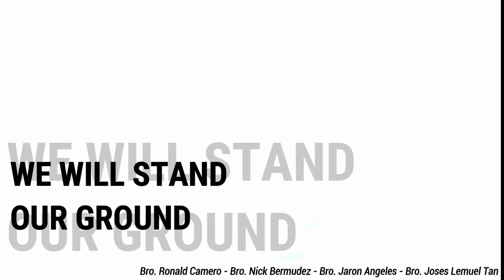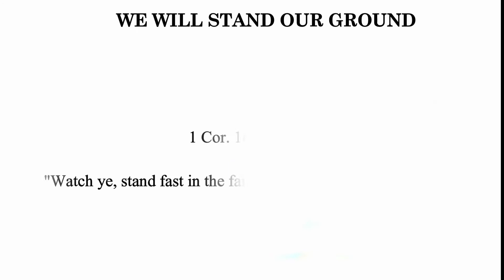We Will Stand Our Ground (Quartet)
Bethany Bible Baptist Music is a ministry committed to share Gospel music and to support the cause of world evangelization. For every view you will make on our playlist has a monetary counterpart which is to be given to the church world missions program. May God bless you as you partner with us through this ministry.

Here is a special number during our online Zoom Bible Study from our very own Bro. Ronald Alan Camero, Bro. Nick Bermudez, Bro. Jaron Angeles & Bro. Joses Lemuel Tan.
Title: We Will Stand Our Ground (Quartet)